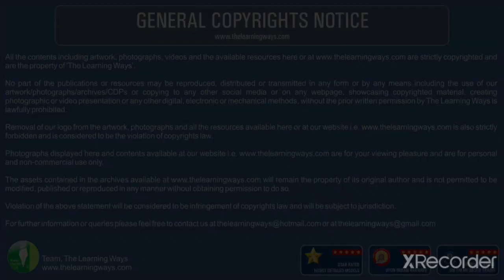NFR ROUTE V4 TRAILER FOR TRAINZ SIMULATOR